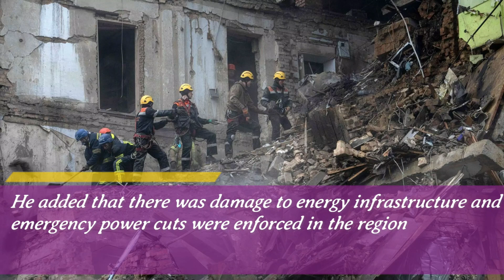Putin Fires 120 Missiles At Ukraine | Russia Ukraine War Live Updates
Putin Fires 120 Missiles At Ukraine. An air raid alert was issued across Ukraine early on Thursday morning, as a fresh wave of Russian missiles targeted major cities.Presidential adviser Mykhailo Podolyak said more than 120 missiles had been launched at civilian infrastructure.At least three people - including a 14-year-old girl - were taken to hospital after explosions hit the capital Kyiv, Mayor Vitaliy Klitschko said.Blasts were also heard in the cities of Kharkiv, Odesa, Lviv and Zhytomyr.The regional leader of the southern province of Odesa, Maksym Marchenko, spoke of a "massive missile attack on Ukraine".The Ukrainian Air Force said Russia was attacking the country from "various directions with air and sea-based cruise missiles". It added that a number of Kamikaze drones had also been used.